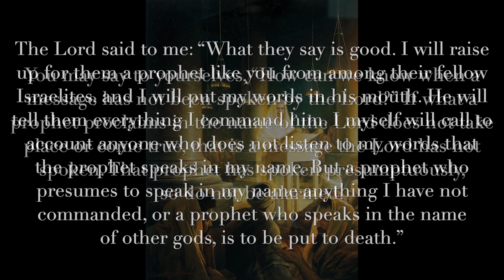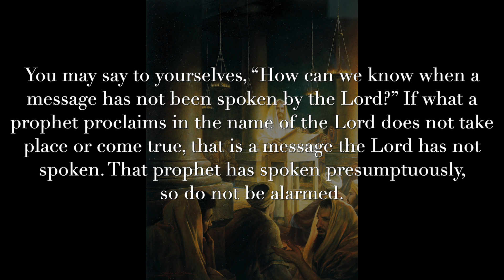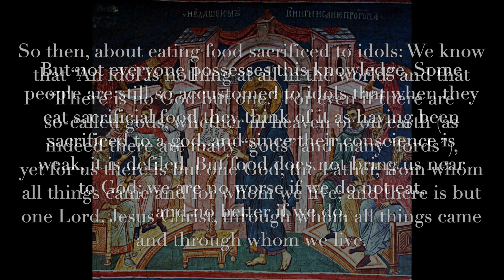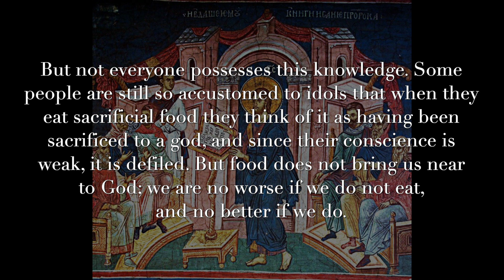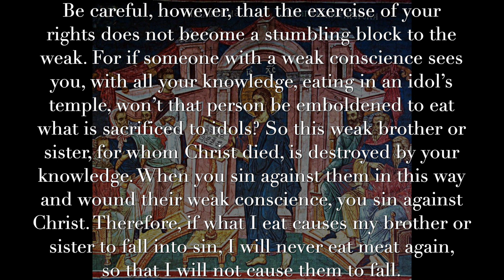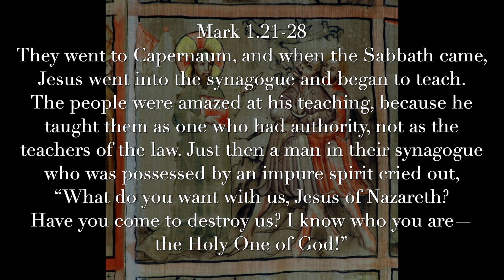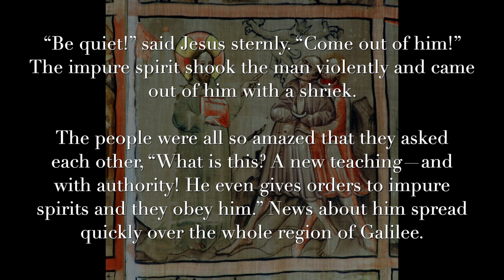A True Prophet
In our readings this week we discuss what it means to be a true prophet, and why Jesus told the demons to keep silent. This Sunday you're going to hear some very interesting readings, and we'd like to shed some light on these readings and what they mean.